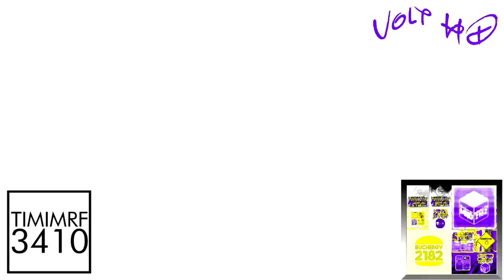Smosh (2006) Effects Round 3 Vs MBMEEVM2182, Volt HD & Everyone (3/26)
𝘠𝘰𝘶𝘳 𝘛𝘶𝘳𝘯?
𝑾𝒉𝒐 𝒘𝒊𝒍𝒍 𝒃𝒆 𝒏𝒆𝒙𝒕 𝒊𝒏 Round 4?